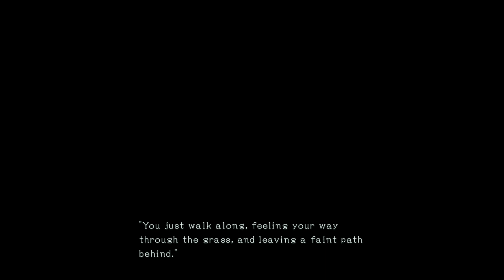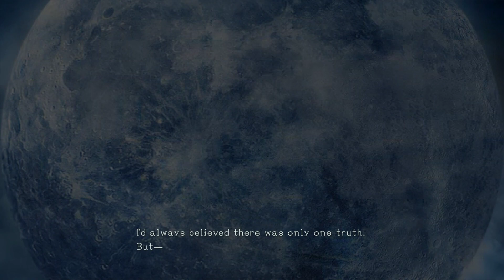Bayonetta 3 - Gameplay Test - R5 5600X + RTX 3060 12GB/1080p 60fps/2x Internal (1440p)/Ryujinx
Emulador: Ryujinx 1.1.335
Ignore Missing Services: ON
Rendering API: Vulkan
Enable vSync: ON
Enable PPTC: ON
Enable FS Integrity Checks: ON
Audio Backend: SDL2
Memory Manager Mode: Host unchecked
Enable Shader Cache: ON
Anisotropic Filtering: AUTO
Resolution Scale: 2X
Graphics Backend Multithreading: AUTO

Bayonetta 3 é um jogo eletrônico de ação-aventura desenvolvido pela PlatinumGames e publicado pela Nintendo. Foi lançado em 28 de outubro de 2022 para Nintendo Switch. É o terceiro título da série Bayonetta, e a sequência de Bayonetta 2.

PC Specs:

16GB RAM DDR4 Team Group T-Force Vulcan 3000Mhz (8+8 Dual Channel)
Nvidia GeForce RTX 3060 EAGLE OC 12GB Gigabyte
ASUS PRIME B450M-GAMING/BR
SSD 480gb Kingston A400 - Windows 10 Pro 64bit
SSD 1000gb Crucial BX500
+ 6TB HDDs Seagate/Western Digital